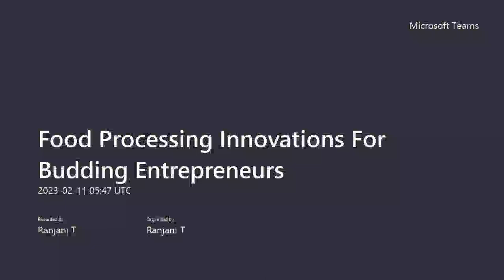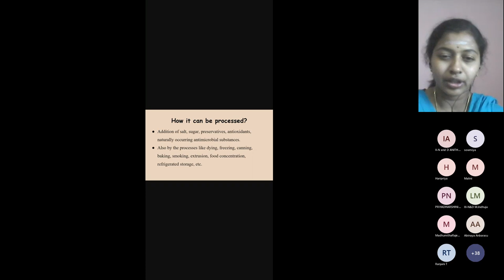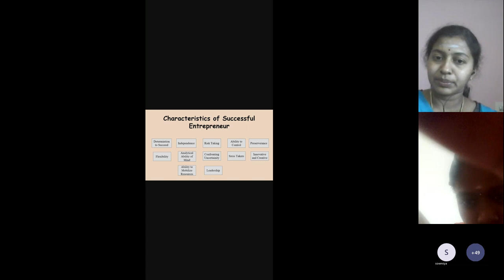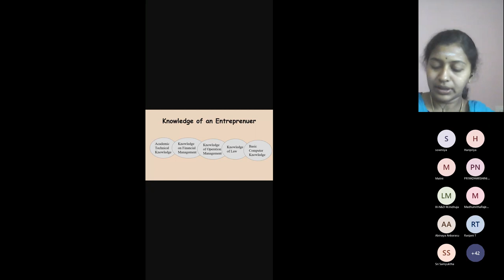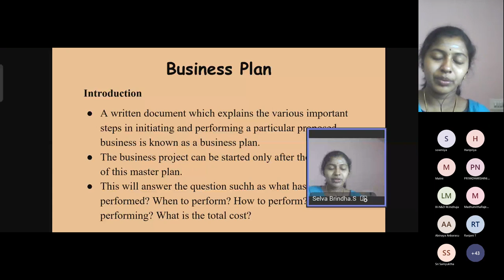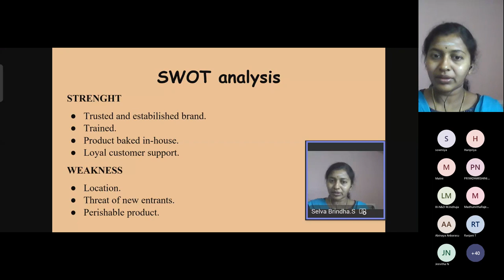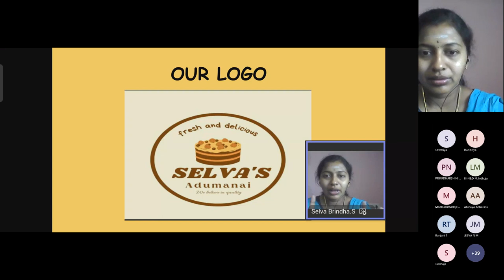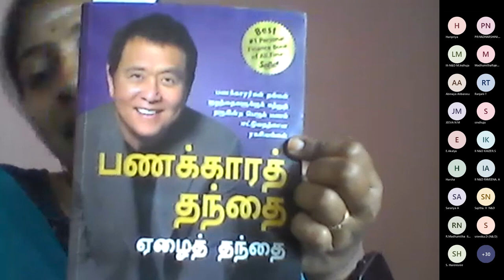Webinar on Food Processing Innovations For Budding Entrepreneurs